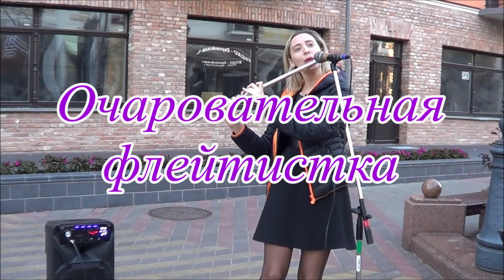Очаровательная флейтистка!!!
Очаровательная флейтистка Виктория играет на улице Бреста для прохожих!!!
Street musician - a musician who plays on the street, in transitions, restaurants, parks, etc. Does it either for pleasure, or money, or both of them taken together. The competition is high, and in order to meet the demands of a motley public, the performer must have unconditional talent.
In Brest, the main street scene is Sovetskaya Street. The street is the place where you can show your talent, get new fans! Brest musicians went outside. Sovetskaya Street in Brest has always been a place where people showed their talent, achieved recognition and success with the public! There are constantly going to a lot of different musicians.
В Бресте главная уличная сцена — это улица Советская. Улица – то место, где можно показать свой талант, приобрести новых поклонников! Улица Советская в Бресте всегда была местом, где люди показывали свой талант, добивались признания и успеха у публики! Там постоянно собирается множество самых разных музыкантов.
En Brest, la escena de la calle principal es la calle Sovetskaya. ¡La calle es el lugar donde puedes mostrar tu talento, conseguir nuevos fans! Los músicos de Brest salieron. ¡La calle Sovetskaya en Brest siempre ha sido un lugar donde las personas demostraron su talento, lograron reconocimiento y éxito con el público! Constantemente hay muchos músicos diferentes. El músico callejero Brest, un músico que toca en la calle, en transiciones, restaurantes, parques, etc. Lo hace por placer, o por dinero, o ambos juntos. La competencia es alta, y para satisfacer las demandas de un público heterogéneo, el artista debe tener talento incondicional.
Flute is a woodwind musical instrument. The flute belongs to the group of wooden instruments, as originally these instruments were made of wood.
Флейта — духовой деревянный музыкальный инструмент. К группе деревянных инструментов флейта относится, поскольку первоначально эти инструменты изготавливались из дерева. В отличие от других духовых инструментов, у флейты звуки образуются в результате рассекания потока воздуха об грань, вместо использования язычка.
Flöte ist ein Holzblasinstrument. Die Flöte gehört zur Gruppe der Holzinstrumente, da diese ursprünglich aus Holz gefertigt waren.
La flauta es un instrumento musical de viento de madera. La flauta pertenece al grupo de instrumentos de madera, ya que originalmente estos instrumentos estaban hechos de madera.
La flûte est un instrument de musique à vent. La flûte appartient au groupe des instruments en bois, car à l'origine ces instruments étaient en bois.
플룻은 목관 악기입니다. 플루트는 원래이 악기가 나무로 만들어진 것처럼 나무 악기의 그룹에 속합니다.
Flauta é um instrumento musical de sopro. A flauta pertence ao grupo de instrumentos de madeira, como originalmente esses instrumentos eram feitos de madeira.
В греческой мифологии изобретателем флейты считается сын Гефеста Ардал. Древнейшей формой флейты, по-видимому, является свисток. Постепенно в свистковых трубочках стали прорезать пальцевые отверстия, превращая простой свисток в свистковую флейту, на которой уже можно было исполнять музыкальные произведения. Продольная флейта была известна в Египте ещё пять тысяч лет тому назад, и она остаётся основным духовым инструментом на всём Ближнем Востоке. Продольная флейта, имеющая 5-6 пальцевых отверстий и способная к октавному передуванию, обеспечивает полный музыкальный звукоряд, отдельные интервалы внутри которого могут меняться, образуя различные лады посредством перекрещивания пальцев, закрытия отверстий наполовину, а также изменения направления и силы дыхания.